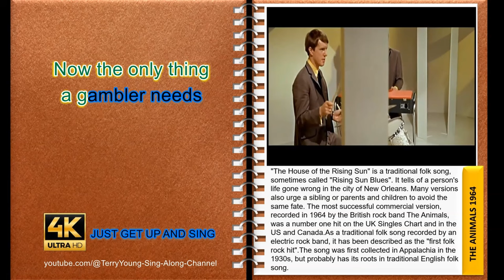Experience The Animals 1964 House Of The Rising Sun: Immersive Lyrics in 4K HQ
"The House of the Rising Sun" is a traditional folk song, sometimes called "Rising Sun Blues". It tells of a person's life gone wrong in the city of New Orleans. Many versions also urge a sibling or parents and children to avoid the same fate. The most successful commercial version, recorded in 1964 by the British rock band The Animals, was a number one hit on the UK Singles Chart and in the US and Canada.As a traditional folk song recorded by an electric rock band, it has been described as the "first folk rock hit".The song was first collected in Appalachia in the 1930s, but probably has its roots in traditional English folk song.